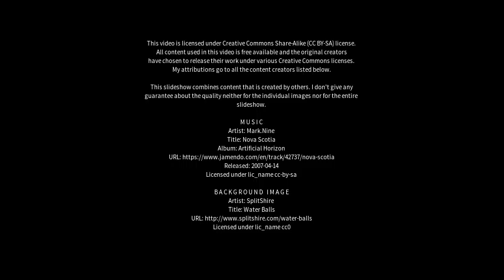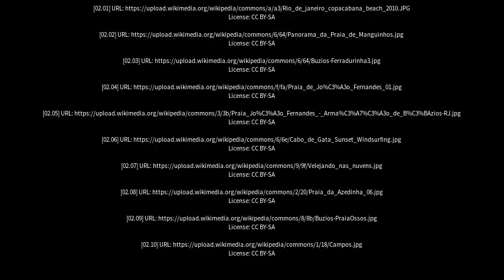Best places to visit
Best places to visit - Armação de Búzios (Brazil) Best places to visit - Slideshows from all over the world - City trips, nature pictures, etc.